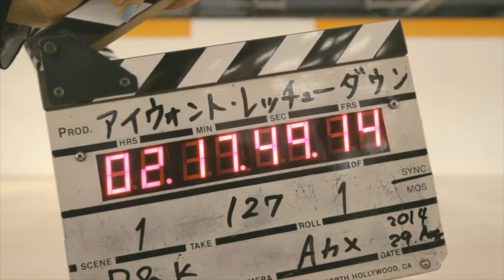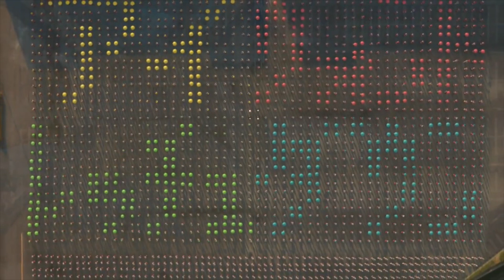OK GO - I Won`t Let You Down (real speed how it was shot)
This version is slowed down 50% to match the speed of how it was shot.